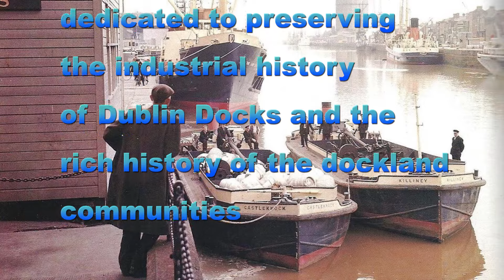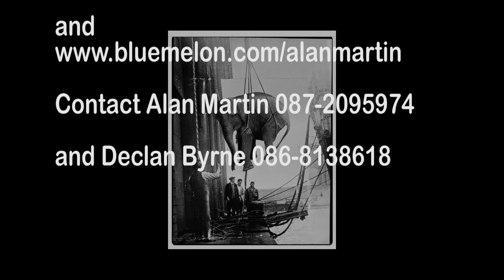Dublin Dockers: Explaining Smuggling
Friday the 5th May and Dublin Dockers are in Liberty Hall for story telling and more Directed by Niamh Gleeson